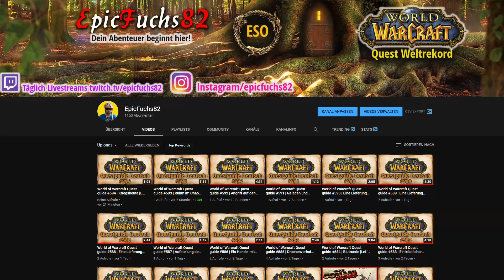Neuer WELTREKORD im Saltos Hüpfen? | World of Warcraft News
Es gibt mal wieder einen neuen Weltrekord in world of warcraft und worum es geht, alles hier im video!

Hey ich bin der fuchx und auf meinem Kanal dreht sich alles rund um world of warcraft. Aktuell arbeite ich am world of warcraft quest weltrekord mit über 9000 questvideos und wenn du mich unterstützen willst, dann würde ich mich über ein ABO von dir sehr freuen.

Ich glaube mittlerweile ist wow das spiel mit dem meisten weltrekorden und jetzt ist noch einer dazu gekommen. Es gibt einen Rekord in world of warcraft wo man hinteinander salto´s macht und der steht aktuell bei 16 doch jetzt wurde dieser gebrochen mit wahrhaften 17 saltis hintereinander.

Ich glaube jeder hat es schon einmal getan und zwar einfach sinnlos mit seiner figur gehüpft. Egal ob ihr auf eure nächste raidgruppe gewartet habt oder einfach sinnlos in den hauptstädten gammelt, man kommt doch auf die idee zu springen und dem zufall der saltos zu überlassen.
Da kamen sogar die ein oder anderen auf die idee sich ein addon zu installieren das die saltos zählt.

Nachtelf- und Blutelf-Fans wissen, dass ihre Charaktere in WoW (was Besonderes draufhaben. Denn bei jedem Sprung entscheidet der Zufall, ob ihr Held einfach nur hochspringt oder aber eine Drehung vollführt. Im Falle der Nachtelfen sind das Salti.

WoW-Fan SingActDirect stand mit seiner Nachtelf-Druidin scheinbar arglos in Westfall herum und fing dann an, zu springen. Dabei reihte sich ein Salto an den anderen bis der Druide von SingActDirect schließlich beim 18. Sprung wieder ohne Salto hüpfte.

Nach seiner internetrecherche fand er heraus das der aktuelle rekord bei 16 saltos liegt. Das gute die das er diese beweis als video festgehalten hat, wie ihr hier sehen könnt.
Das kuriose ist das man diese sprunganimation nicht zu 100% als anderer spieler sehen kann, deshalb hätte ihm niemand geglaubt.

Wie sieht es bei euch aus, habt ihr schon mal versucht den salto hintereinander durchzuführen?
Schreibt mir doch mal euren rekord unten in die kommentare, ich freue mich sie zu lesen.

Und jetzt habt weiterhin viel spass in world of warcraft und vielleicht seit ihr der nächste saltokönig von azeroth, bis dann euer fuchs

World of Warcraft Quest Weltrekord einmalig in Deutschland. Alle Quests als Gameplay, nachgesprochen und in 2K.